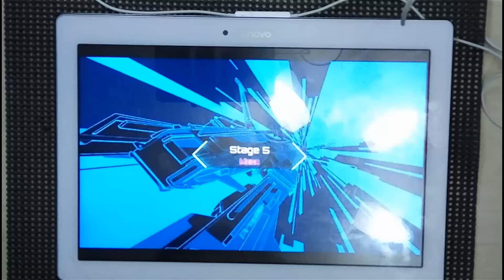[Mega Lv4] Dynamix Stage 5 MEGA FC